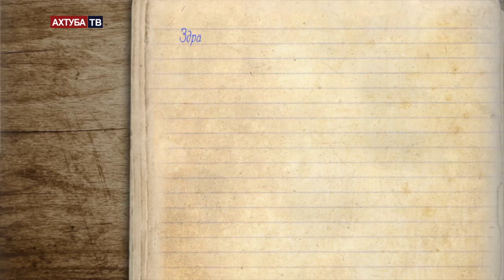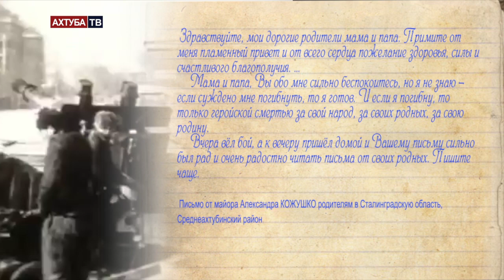ФРОНТОВЫЕ ПИСЬМА 12